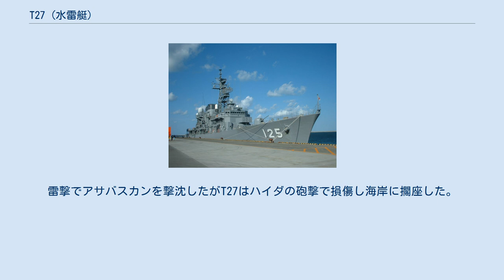T27 (水雷艇)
T27はドイツ海軍の水雷艇。
1939型。
 1943年4月17日就役。
 1943年8月フランスに進出。
以後イギリス海峡で行動した。
 10月3日T22、T23、T25と共に出撃。
船団護衛中、翌4日1時過ぎにイギリスの駆逐艦リンボーン、ウェンスリーデイル、タナットサイド、アルスター、グレンヴィルと遭遇し戦闘となり、ドイツ軍はイギリスの駆逐艦4隻を損傷させた。
 10月23日T22、T23、T25、T26、T27は封鎖突破船ミュンスターラント攻撃に出撃してきたイギリスの軽巡洋艦カリブディス、駆逐艦グレンヴィル、ロケット、リンボーン、ウェンスリーデイル、タリボント、スティーブンストンと交戦し、雷撃でカリブディスとリンボーンを撃沈した。
 12月24日封鎖突破船オゾルノの護衛に出撃。
12月27日封鎖突破船アルステルウーファーの護衛のため出撃。
28日ビスケー湾でのイギリスの軽巡洋艦エンタープライズ、グラスゴーとの戦闘でドイツ軍は駆逐艦Z27、水雷艇T25、T26の3隻を失った。
 1944年4月25日T24、T27、T29の3隻はサン・マロから出撃した。
任務は機雷敷設と船団護衛である。
26日の2時過ぎ敵艦隊を発見、逃走を図ったが追撃を受ける。
この敵艦隊はイギリスの軽巡洋艦ブラック・プリンスと駆逐艦アシャンティ、カナダの駆逐艦アサバスカン、ハイダ、ヒューロンである。
この夜の戦闘でT29が沈み、T24とT27も損傷した。
 4月28日サン・マロからブレストへの移動中にT24とT27の2隻はカナダの駆逐艦ハイダ、アサバスカンと遭遇した。
雷撃でアサバスカンを撃沈したがT27はハイダの砲撃で損傷し海岸に擱座した。
 船体は5月7日にイギリスの魚雷艇によって破壊された。